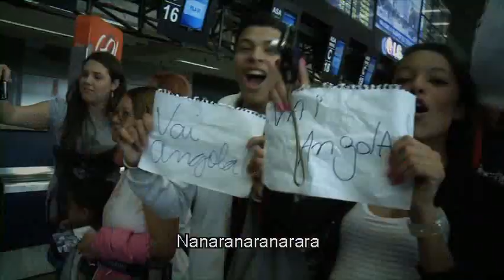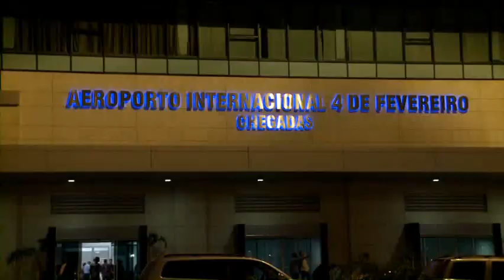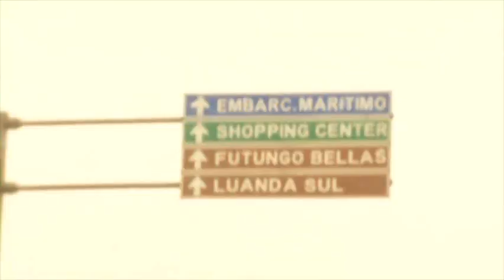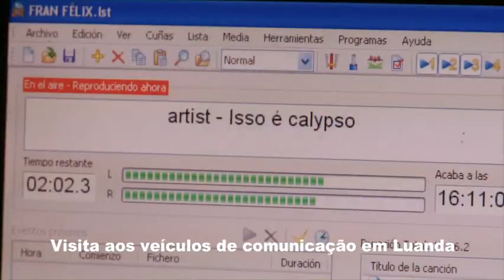DVD Banda Calypso AO VIVO EM ANGOLA 2011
MUSICAS:
01. Abertura
02. Meu Encanto
03. Homem Perfeito (El Hombre Perfecto)
04. Ardendo De Amor
05. Entre Tapas E Beijos
06. Doa Em Quem Doer
07. Te Encontrei
08. Pout-Pourri . A) Principe Encantado B) Me Telefona C) Você Me Enganou
09. O Som Da África
10. Meus Medos
11. Perdoa
12. A Cura
13. Blackout
14. Imagino
15. Ataque De Um Leão
16. De Joelhos
17. Pout-Pourri . A) Pra Dançar Carimbó B) Rebola
18. Lelezinha
19. Vai Pegar Fogo